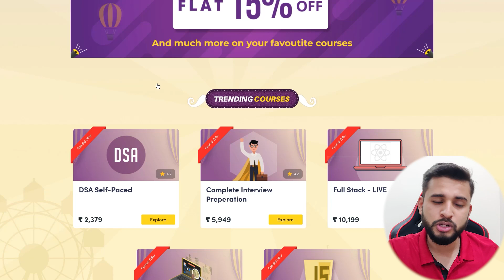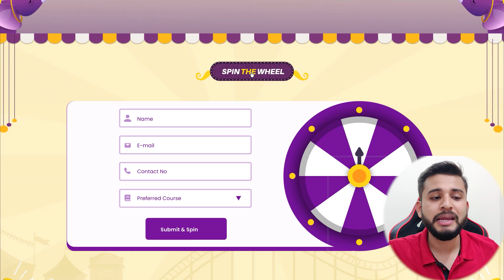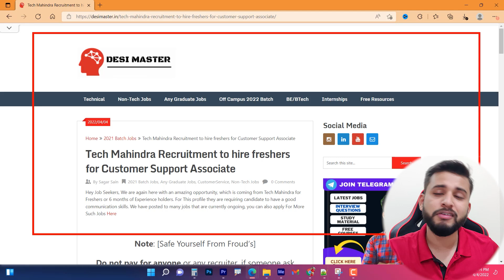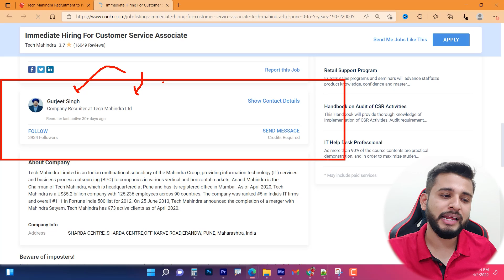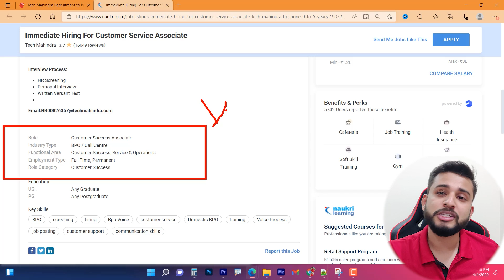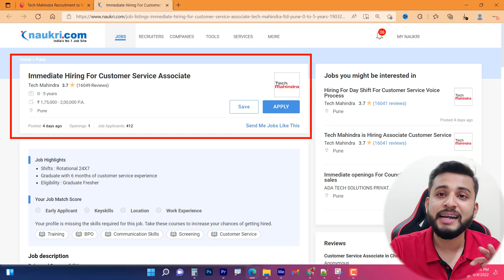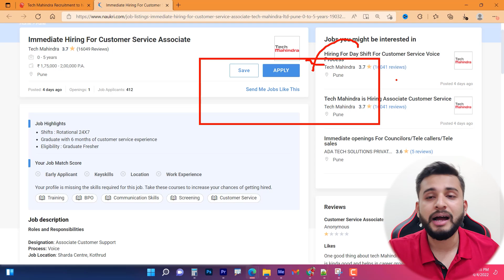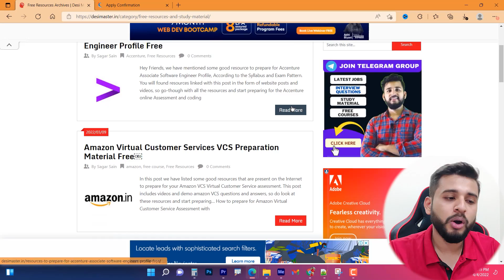😍😍TECH MAHINDRA BULK HIRING FRESHERS | NO PERCENTAGE CRITERIA | NON-CODING IT JOB FOR FRESHERS✅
🔴THE GEEKS SUMMER CARNIVAL starting from 5th april - 11th April,2022 has 7 days of unlimited fun,competitions, entertainment and much more.

⭐ Code-EXCEL100

00:00 Intro
01:05 GFG Carnival
03:21 Desi Master Post
03:46 Job Overview
03:55 Verified Post
04:18 Eligibility Criteria
04:42 Skills Requirements
05:28 Roles
05:40 Location and Salary
06:26 Must Have Skills
06:55 Interview Process
07:40 Application Process
08:37 Desi Master Free Resources
08:51 Please Comment "Watched till END!"

✨ Topics Covered ✨
tech mahindra elevate internship program
tech mahindra internship 2021
tech mahindra
software developer